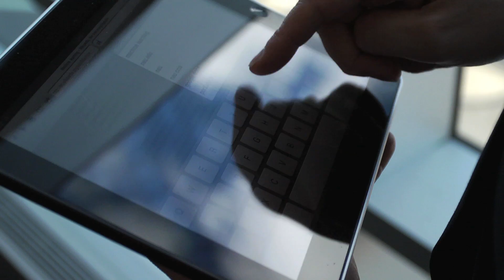Why attend Northeastern's College of Engineering?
Graduate education at Northeastern University's College of Engineering integrates the highest level of scholarship across disciplinary boundaries with significant research and experiential learning opportunities in Boston and around the world.

Students are able to take courses on campus, online, or in hybrid formats. This multidimensional learning environment offers students the knowledge and experience to excel and the flexibility to create the educational experience that best meets their needs.

Our graduates are well positioned to meet the diverse demands of careers in academia, industry, and the professions.